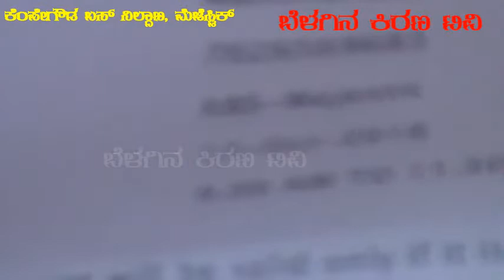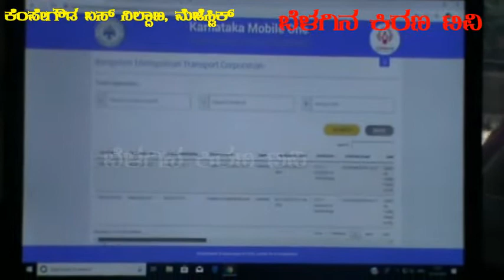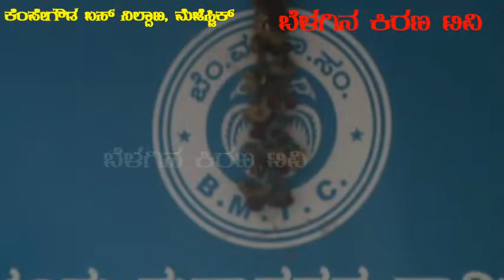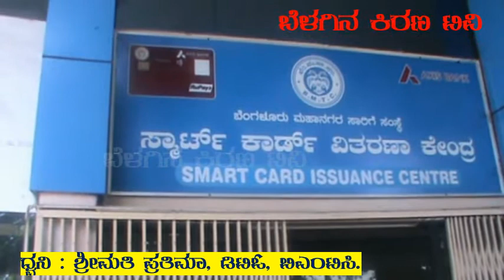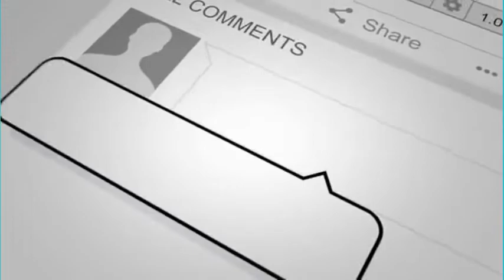WHAT HAPPENING IN BMTC STUDENT BUS PASS